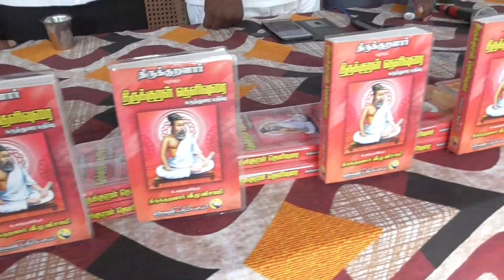VLR THIRUKURAL BOOK FOR GOVT SCHOOL STUDENTS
வேலூர்  8-9-23

உலகத் திருக்குறள்  முற்றோதல் இயக்கம் சென்னைஉடன் இணைந்துதிருவள்ளுவர் சேவா சங்கம் அரசு பள்ளி மாணாக்கர்களுக்கு திருக்குறள் நூல் வழங்கப்பட்டது

 வேலூர்மாவட்டம்,வேலூர் சலவன்பேட்டை மாநகராட்சி அரசு  உயர்நிலைப்பள்ளியில்  திருக்குறள் முற்றோதல் இயக்கம் மற்றும் திருவள்ளூவர் சேவா சங்கம் இணைந்து பள்ளி மாணவர்களுக்கு நன்னெறி மற்றும் ஒழுக்கத்தை போதிக்கும் வகையில் இலவசமாக உலக பொதுமறையான திருக்குறள் நூல் வழங்கும் விழாவானது தமிழ் வளர்ச்சித்துறை துணை இயக்குநர் நாகராஜன் தலைமையேற்று பள்ளி மாணவ,மாணவிகளுக்கு திருக்குறள் நூலை வழங்கினார் இவ்விழாவில் திருவள்ளூவர் சேவா சங்க நிறுவன தலைவர் ஸ்ரீதர்.பள்ளியின் தலைமை ஆசிரியர் விஜயலட்சுமி தலைமை  முன்னாள் லயன் தலைவர், பெருந்தலைவர் காமராஜ் நற்பணி மன்றத் தலைவர். காமராஜ், உள்ளிட்ட திரளானோர் பங்கேற்றனர்